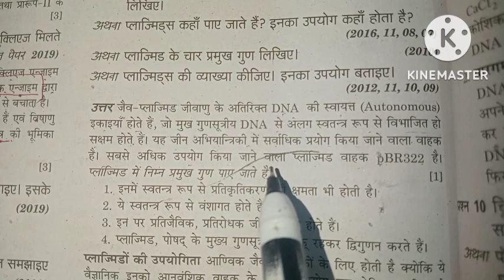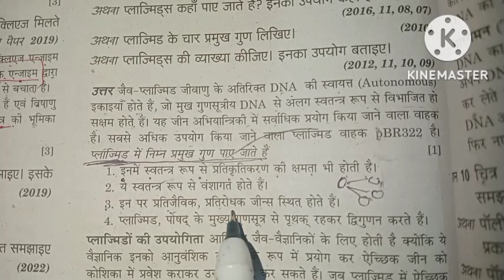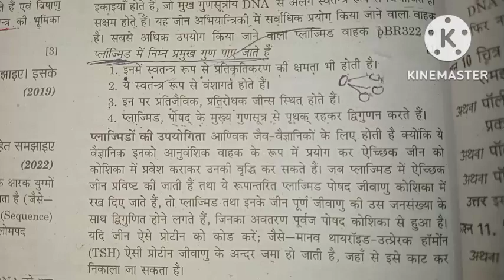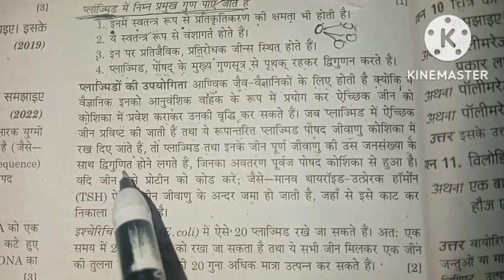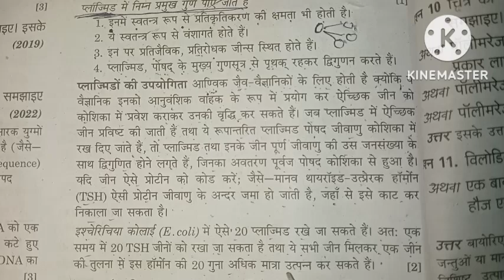class 12 biology lesson 11 प्लाज्मिड और इसके गुण, प्रकार, उपयोग,और प्रकार